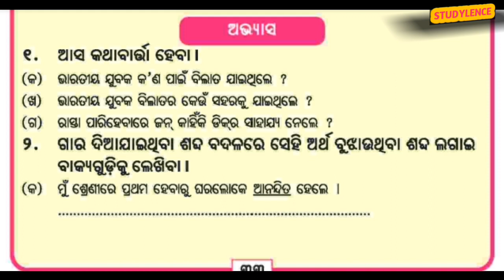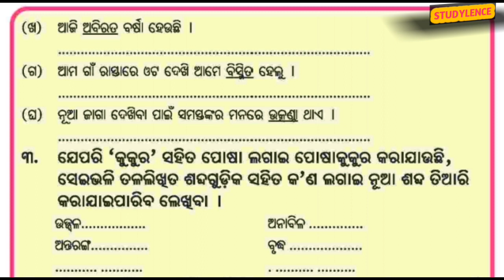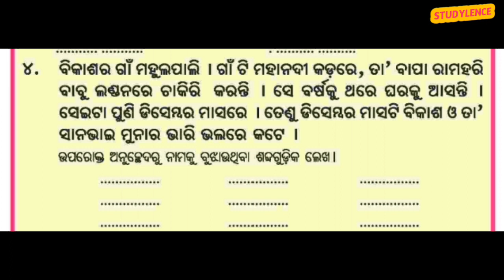ଜନ ଙ୍କ ପ୍ରିୟ ସାଥୀ ଡିକ, ଅଭ୍ଯାସ କାର୍ଯ୍ଯ - 1, Johnnka priya sathi dik, abhyasa karjya - 1 STUDYLENCE.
ଜନ ଙ୍କ ପ୍ରିୟ ସାଥୀ ଡିକ, ଅଭ୍ଯାସ କାର୍ଯ୍ଯ - 1,
Johnnka priya sathi dik, abhyasa karjya - 1 STUDYLENCE.
ଚତୁର୍ଥ ଶ୍ରେଣୀ ସାହିତ୍ୟ କଳିକା ବହିର ପଞ୍ଚମ ପାଠ ଜନ ଙ୍କ ପ୍ରିୟ ସାଥୀ ଡିକ ର ଅଭ୍ୟାସ କାର୍ଯ୍ଯ ଆଲୋଚନା କରାଗଲା ।

नमस्ते ! Wish you a very happy day. God bless you for your glorious future. An education that is not at all dificult to understand. wheather it is agriculture, health, education, career, technical knowledge, motivational ways & many others. I have to take this effect
like a flowchart. So that everyone can fulfil their dream to construct a strong pillar in between them. It's work as like a magnifying glass to serve every topic. That's why it is studylence.
        According to the Chaldean Numerology lence means 3. Then what is Chaldean Numerology  ?
       Chaldean Numerology indicates the hidden forces or invisible strings at play behind the scenes. In my own opinion full form of STUDY is S for Save then TUD for
TUmbleDown & Y for Year. These 3 words are my LENCE  & it carries a big meaning. Simply don't waste your valuable time in your life.
Ok then Follow the link for my youtube channel STUDY LENCE.
Also make your mood so FRESH & cool with nature & music.